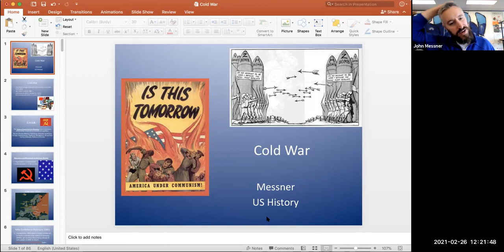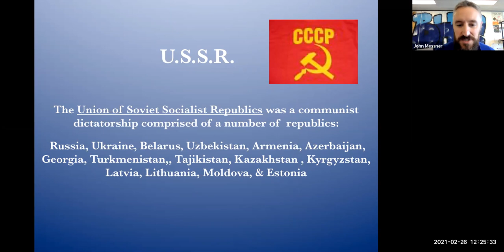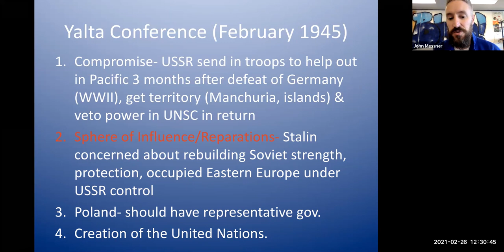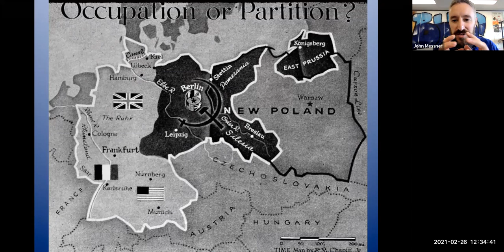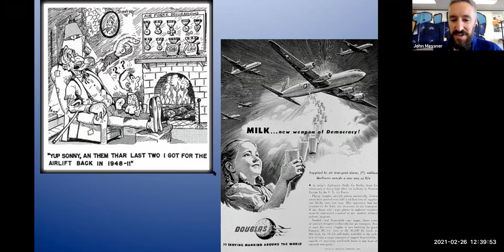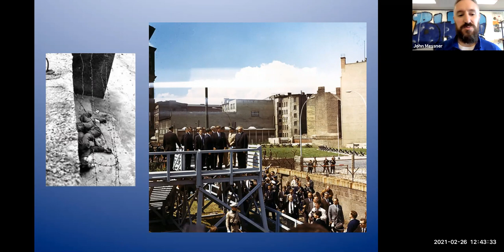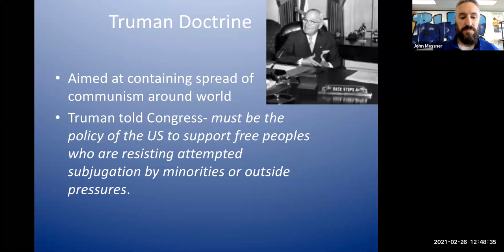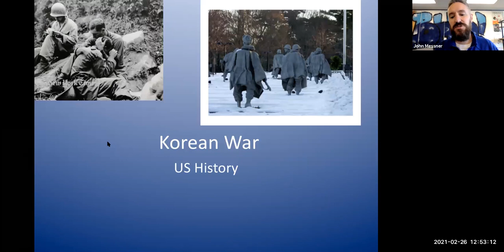Cold War Lecture #1-Beginnings